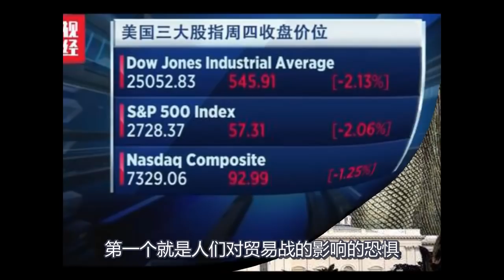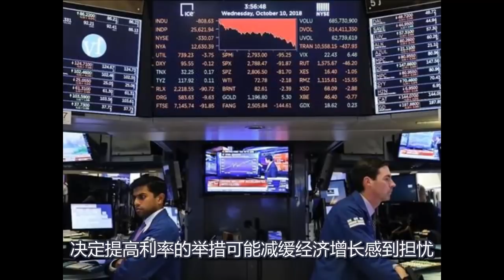最黑暗时刻来临，美国股市风暴持续暴跌！